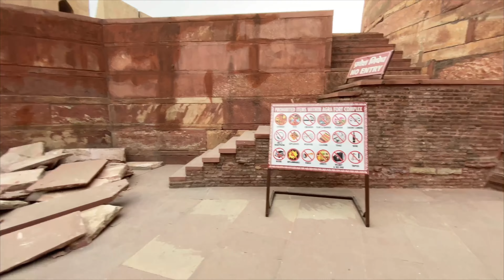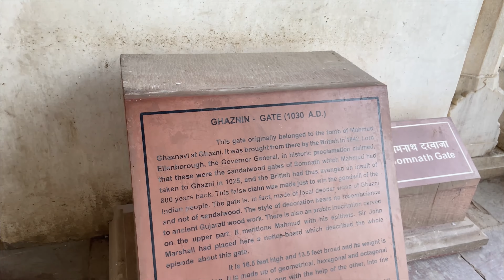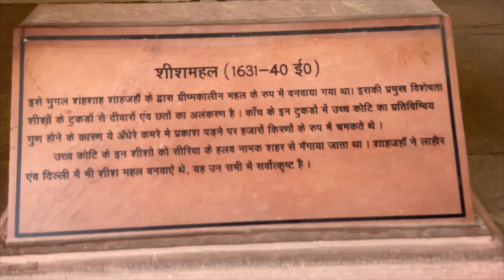Uncover the Secrets of Agra Magnificent Red Fort! Explore Inside Video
आप सभी को सुआगत 🙏है हमारे छोटे से YOUTUBE CHANNEL पे  सो दोस्तों आज का video कैसा लगा Comments ज़रूर कीजिएगा ❤️

Siliguri to delhi vlog :-

Delhi Cheapest Market Sadar Bazar Vlog